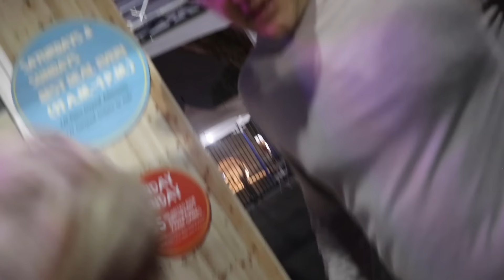HOWIE MANDEL FOUND THIS IN MY CAR! OUTTAKES!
Here are some clips that never made the vlog!!!

My username on Cheez is: @DavidDobrik

Vine: @DavidDobrik
Musically: @DavidDobrik

Comment what type of video I should do next!